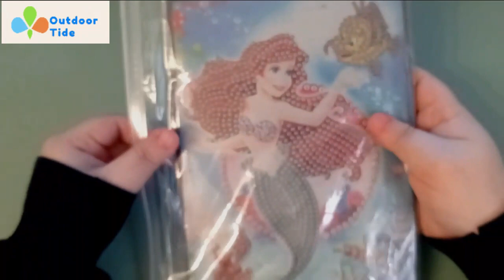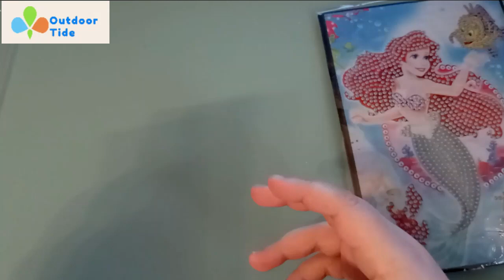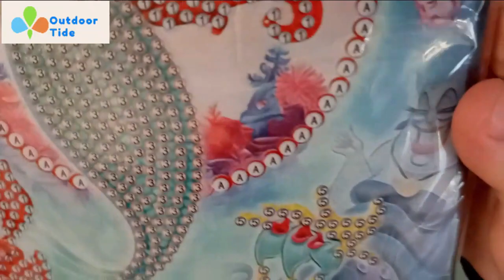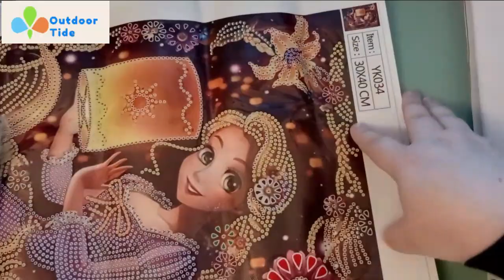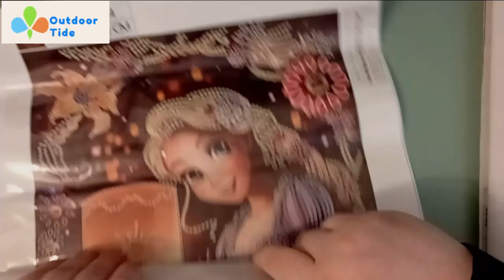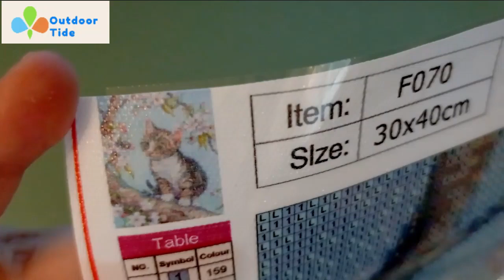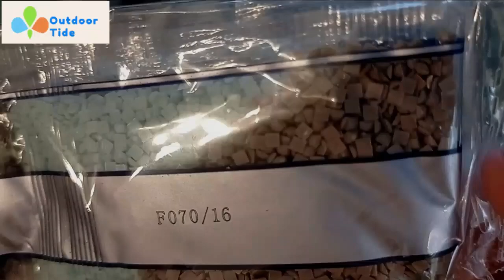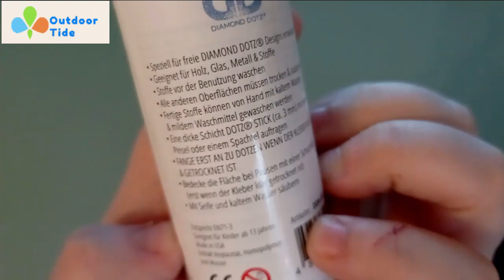Diamond Paintings von Outdoortide com /UNBOXING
Zuschauerpakete für Unboxings in Videos gerne an:
Anika Gilke
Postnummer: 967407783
Packstation 192
44625 Herne

Eure Ani